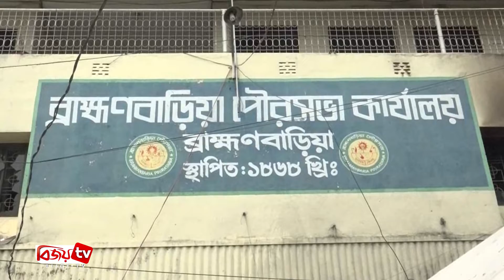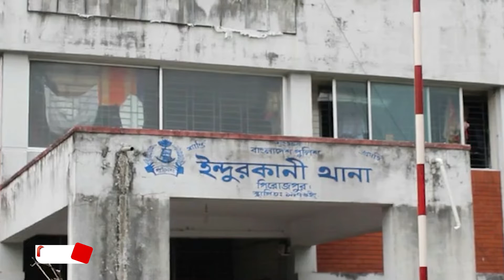Bijoy Barta | বিজয় বার্তা | 08 April | 2021